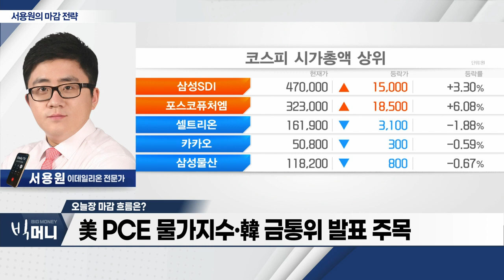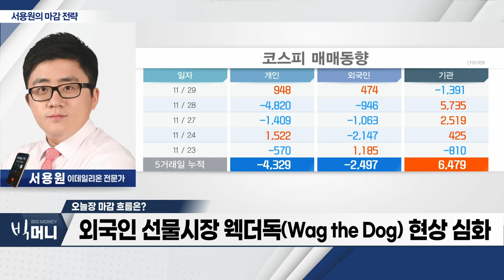코스피 2,500선 지지대 형성 중_서용원 마감 전략 (20231129)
- 코스피 2,500선 지지대 형성 중
- 美 PEC 물가지수‧韓 금통위 발표 주목
- 외국인 선물시장 웩더독(Wag the Dog) 현상 심화
- 실적 받쳐주는 종목 위주 공략